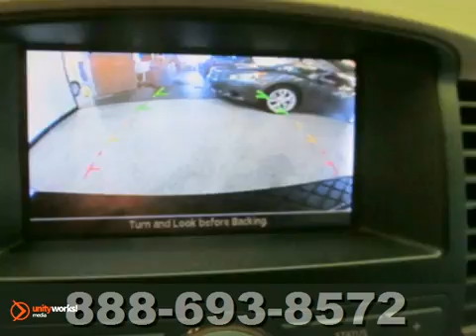2008 Nissan PATHFINDER A11150 in Oklahoma-City OK Norman - SOLD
SOLD - If you are looking for real value on a great used car, Hudiburg Nissan invites you to call and make an appointment to view this 2008 Nissan PATHFINDER, stock# A11150. We are conveniently located near Oklahoma-City OK Norman OK Tulsa, OK and known for our great selection, reliability and quality. Call to take a look at this 2008 Nissan PATHFINDER today.